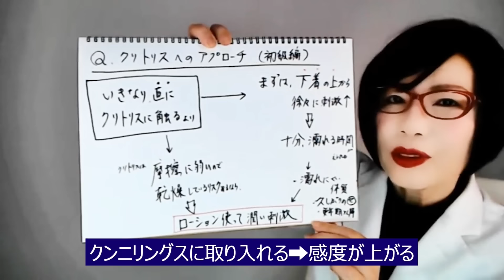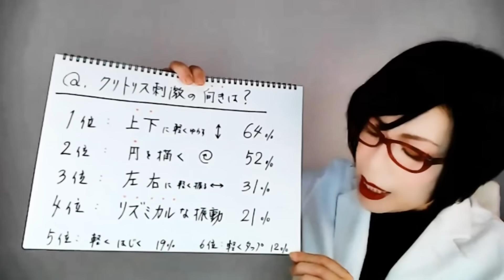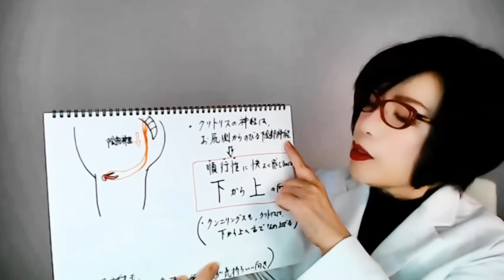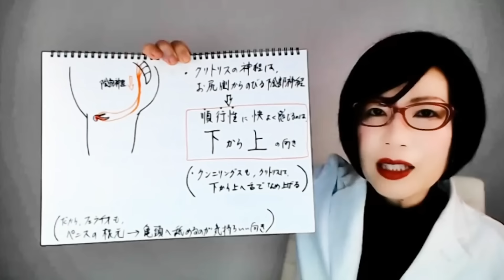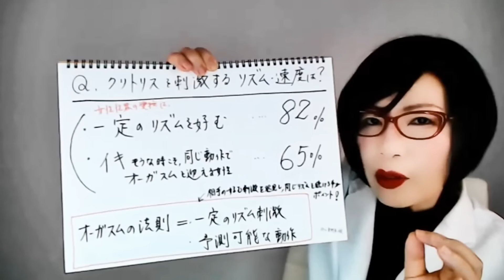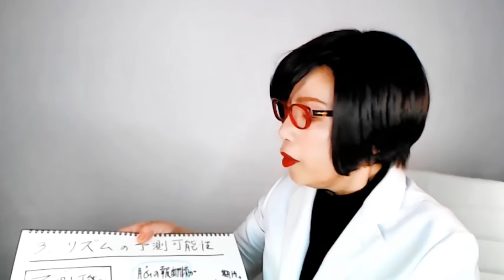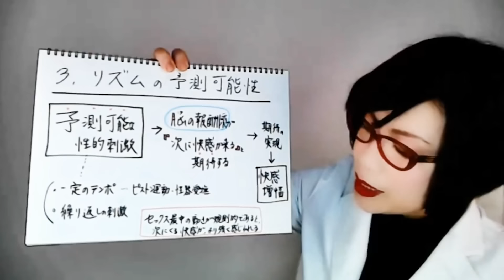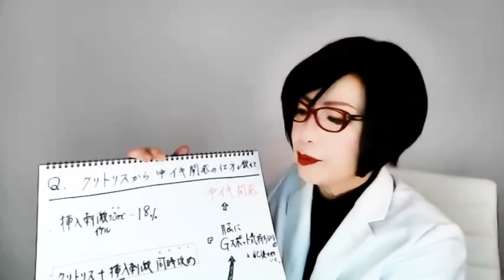【あっ、ソコやめないで！ クンニの極意～彼女がみずから下着をおろすテクニック～女医 富永喜代のセックスオンライン講座】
富永喜代のメルマガ ３万人 感謝記念！無料プレゼント動画はコチラ！
【 極上のフェラチオ 】
未だ経験したことがない快感テクニック【極上のフェラチオ】
～無料動画プレゼント～　受け取って♡

彼女がみずから下着をおろしたくなる、神プレイをご紹介します。
ちょっとしたコツを知れば、彼女が欲しい『中イキ』も実現♡
あなたの株は上がりまくりなこと、間違いなし！

1.下着プレイ

いきなり直にクリトリスに触る前に、ショーツの上からクリトリスを刺激してみませんか？

ジラしながら十分濡れる時間も確保できます。
下着がグチャグチャになるのは覚悟して。

女性の方がオルガスムに達するまで時間がかかるから、簡単だけど盛り上げる前戯プレイですね。
もしかしたら、女性の方から下着をおろすかも。
マンネリ防止にも効果的です。

2.ローションプレイ

クリトリスは極めて優しい刺激を好みます。
指で刺激をすると、どうしても強い刺激になりがち。
なので、ローションを使ったクンニリングスをおすすめします。

性器を潤して潤滑をよくするためにも、その先のペニスの挿入のためにも、ローションを使用するんですが。

クンニの時に、口に含んだローションを『口移しで腟に注入する』プレイはいかが？
性交痛の防止にもなりますよ。

3.クリをイジるベストな「向き（方向）」は？

もちろん個人差はありますが、インディアナ大学の研究報告では、クリトリス刺激のベストな向きは「上下(前後)刺激」です。

クリトリスの陰部神経は、お尻側からおへそ側に向かって走行しています。
神経は順行性に従って刺激するほうが、安心感を与えて、リラックスできるから。
クリトリスの場合は、お尻側からおへその向き、すなわち下から上に舐めあげると、絶頂快感に繋がります。

4.一定で予測可能なリズムを

そして重要なのが、一定で律動的なリズムでクリトリスを刺激することなんですね。
一定のリズムをキープすることで、彼女の脳は次に来る刺激を予測することができます。
その結果、彼女の脳は性器刺激の快感に集中できることで、安心感とリラックス感を得て、イキやすくなります。

自分がオナニーをするときに置き換えてみるとわかりやすいかも。

5.中イキもしたい！

インディアナ大学の調査では、挿入刺激だけで女性がイけるのは、たったの18％。
『クンニで外イキの方が気持ちいいし、（秘密だけど）挿入よりクンニが好きなんだけど。
でも、挿入による「中イキ」の方が、絶対気持ちいいって聞いたし。私も味わってみたい…。』

女性の多くが、こんな希望をいだいている、という結果ですよね。

ならば、どうすれば中イキできるのか、知っておきたいポイントです。

そのためには、脳をダマすのが手です。

挿入時にペニスでGスポットを刺激しながら、クリトリスも同時に刺激するんです。
脳の中では腟とクリトリス、どちらが快感を得ているか判別しにくいので、「中も気持ちいい」と脳に記憶させるのです。
これが「中イキ」の一丁目一番地になります。

セックスは脳で感じるもの。
非常に密な関係にあることがわかりますね。

愛媛県松山市 富永ペインクリニック院長。麻酔科専門医・指導医。
YouTube 6600万回再生。著書100万部。SNSフォロワー数44万人。NHKおはよう日本、金スマ等TV出演多数。

ED・性交痛等については、表現がガイドライン違反スレスレとなっております。 もう少し濃密な内容は、表現の自由を確保したメルマガで発信しています。 『富永喜代の公式メルマガ』にご登録ください。

【富永喜代の秘密の部屋入会方法】 内容が濃すぎて表には出せない、真面目な中高年の性情報。『富永喜代の秘密の部屋』では、刺激が強すぎる動画をグループ限定公開したり、最新情報をアップデートしていきます。ご興味のある方は、下記URLをクリックして、3つの質問にお応え下さい。

性交痛やセックスレスのお悩み、中高年の性についてまじめに語ります。

※オンライン診療は複数の医師が行います
などのご相談もこちらからどうぞ

富永喜代の公式メルマガにご登録ください。